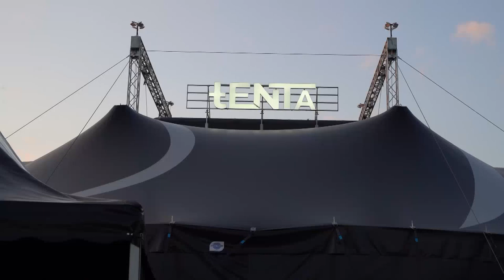Мария Илиева и Code Life в tENTa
Мария Илиева се качи за първи път на сцената на Tenta по повод "звездно събитие".

Tenta се превърна в зала за бутиков концерт. На атрактивна сцена, осветление и обстановка се насладиха близо 500-те госта на събитието.